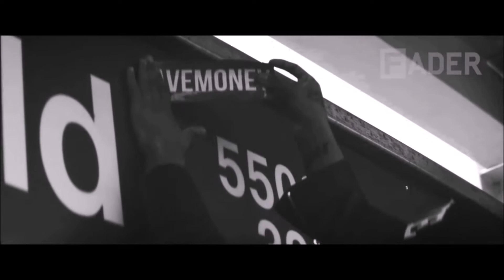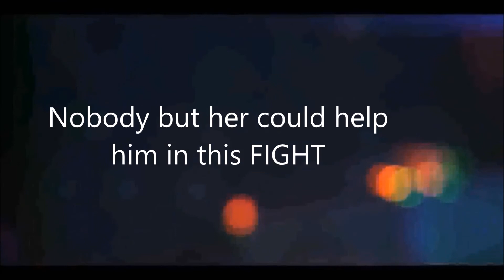Nobody but you(Wattpad novel)-Booktrailer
He grew in the streets of Hyde Park. He became everything he didn't want, he did wrong, he hurt, he drank and took things to the limit,maybe too much. He had lost a friend in the run. He has fallen in love to then crash into pieces and painful nights in which drugs were his only company, he had faced death, he has dealed with his own contradictory emotions, he had cried himself to sleep but after all, he was STILL ALIVE.

CREDITS:

Footage:

Down on my luck-Vic Mensa

Vic Mensa-There's Alot going on